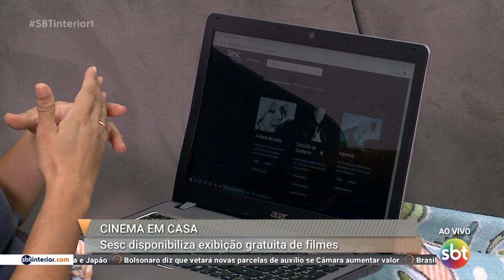Sesc vai disponibilizar exibição gratuita de filmes